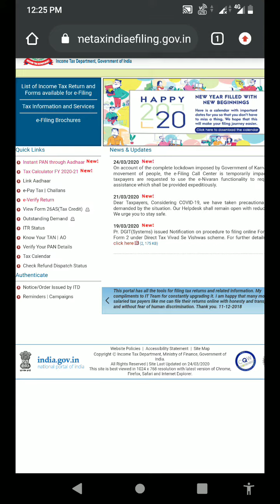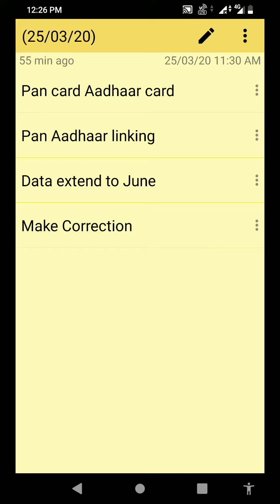PAN card Aadhaar link time extend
in this video pan card Aadhaar card link time extended to june.so you can do correction also